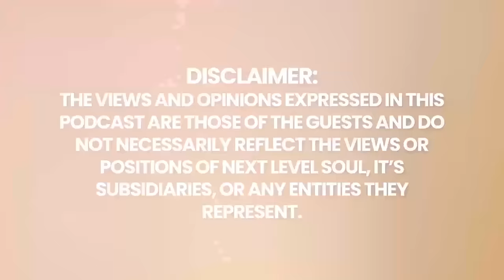BEWARE: PROTECTING Yourself from BEINGS That Will DESTROY Your Life! | Christiane Northrup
Books by Christiane Northrup

Christiane Northrup, M.D., visionary pioneer in women's health, is a board-certified ob/gyn, former assistant clinical professor of ob/gyn at the University of Vermont College of Medicine, and three-time New York Times bestselling author of Women's Bodies, Women's Wisdom, The Wisdom of Menopause and Goddesses Never Age: The Secret Prescription for Radiance, Vitality, and Well-Being.

In 2013, Reader's Digest named Dr. Northrup one of the "100 Most Trusted People in America." Her books, Making Life Easy: A Simple Guide to A Divinely Inspired Life (Hay House, 2016), and Dodging Energy Vampires (Hay House, April 2018) were immediate successes, both offering Dr. Northrup's advice and perspective regarding "upstream" preventive medicine.

Internationally known for her empowering approach, Dr. Northrup embraces medicine that acknowledges the unity of mind, body, emotions, and spirit, and teaches women to create health by tuning into their inner wisdom.

As a business owner, physician, former surgeon, mother, writer, speaker, and, according to Miriam Ava Ph.D., a "rebel, rock star and authority on what can go right with the female body," Dr. Northrup acknowledges our individual and collective capacity for growth, freedom, joy, and balance. And after decades spent transforming women's understanding of their sacred bodies and processes, she now shows women how to thrive at every stage of life.

In 2016, Dr. Northrup was named one of Oprah Winfrey's Super Soul 100, a group of leaders who are using their voices and talent to awaken humanity. In 2018, Dr. Northrup received the first Mind/Body Healing award, a special category within the New Thought Walden Awards, honoring those who use empowering spiritual ideas and philosophies to change lives and make the planet a better place. In 2020 and 2021 Dr. Northrup was named in the Watkins Spiritual 100, a list of living people that make a unique and spiritual contribution on a global scale.

Please enjoy my conversation with Christiane Northrup.

Timecodes:
0:00    - Episode Teaser
1:17    - Start of a spiritual journey
3:02    - What is an Energy Vampire?
10:12   - What's the difference between a psychopath and a sociopath?
15:23   - How toxic relationships affects us
18:25   - What are the health issues that arise from toxic relationships
20:42   - Depp and Heard Case
25:23   - How can you identify Energy Vampires?
29:47   - How can we remove ourselves from a toxic relationship?
33:36   - How do we build more self love and self worth?
41:54   - How can we build healthy relationships?
46:30   - Dr. Northrup's work